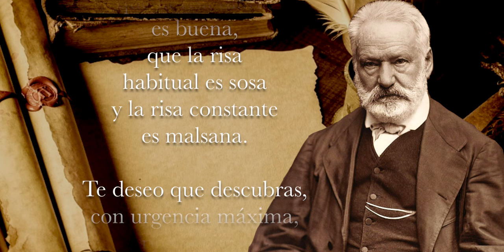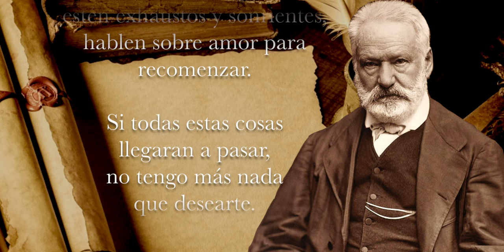TE DESEO Sérgio Jockymann (atribuido a Víctor Hugo)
Octubre comienza pero el Tiempo sin tiempo no termina, por eso traigo esta noche un hermoso poema del periodista, novelista, poeta y dramaturgo brasileño Sergio Jockymann y erróneamente atribuido a Víctor Hugo. Este poema posee un profundo mensaje y su deseo, que es también el mío por hacernos mejores. Por ello lo leí y compuse un Adagio para piano y orquesta, para que acompañe estos versos que salen del alma.

Poema
TE DESEO
Sérgio Jockymann

Te deseo
primero que ames,
y que amando,
también seas amado.

Y que, de no ser así,
seas breve en olvidar
y que después de olvidar,
no guardes rencores.

Deseo, pues,
que no sea así,
pero que si es,
sepas ser sin desesperar.

Te deseo también
que tengas amigos,
y que, incluso malos
e inconsecuentes
sean valientes y fieles,
y que por lo menos,
haya uno en quien
confiar sin dudar.

Y porque la vida es así,
te deseo también
que tengas enemigos.

Ni muchos ni pocos,
en la medida exacta,
para que, algunas veces,
te cuestiones
tus propias certezas.

Y que entre ellos,
haya por lo menos uno
que sea justo,
para que no te sientas
demasiado seguro.

Te deseo además
que seas útil,
más no insustituible.

Y que en los
momentos malos,
cuando no quede
más nada,
esa utilidad sea suficiente
para mantenerte en pie.

Igualmente, te deseo
que seas tolerante,
no con los que se
equivocan poco,
porque eso es fácil,
sino con los que
se equivocan mucho
e irremediablemente,
y que haciendo buen uso
de esa tolerancia,
sirvas de ejemplo a otros.

Te deseo que siendo joven
no madures
demasiado de prisa,
y que ya maduro,
no insistas en rejuvenecer,
y que siendo viejo
no te dediques
al desespero.

Porque cada edad
tiene su placer y su dolor
 y es necesario dejar
que fluyan entre nosotros.

Te deseo de paso
que seas triste.
No todo el año,
sino apenas un día.

Pero que en ese día
descubras
que la risa diaria
es buena,
que la risa
habitual es sosa
y la risa constante
es malsana.

Te deseo que descubras,
con urgencia máxima,
por encima
y a pesar de todo,
que existen,
y qué te rodean
seres oprimidos,
tratados con injusticia
y personas infelices.

Te deseo que
acaricies un perro,
alimentes a un pájaro
y oigas a un jilguero
erguir triunfante
su canto matinal,
porque de esta manera,
sentirás bien por nada.

Deseo también
que plantes una semilla,
por más minúscula que sea,
y la acompañes
en su crecimiento,
para que descubras
de cuantas vidas
está hecho un árbol.

Te deseo, además,
que tengas dinero,
porque es necesario
ser práctico,
una vez por año
pongas algo de ese dinero
frente a ti
y digas:
"Esto es mío".

Sólo para que quede claro
quién es el dueño de quién.

Te deseo también
que ninguno
de tus afectos muera,
pero que si
muere alguno,
puedas llorar
sin lamentarte
y sufrir sin sentirte
culpable.

Te deseo por fin que,
siendo hombre,
tengas una buena mujer,
y que siendo mujer,
tengas un buen hombre,
mañana y al día siguiente,
y que cuando
estén exhaustos y sonrientes,
hablen sobre amor para recomenzar.

Si todas estas cosas
llegaran a pasar,
no tengo más nada
que desearte.